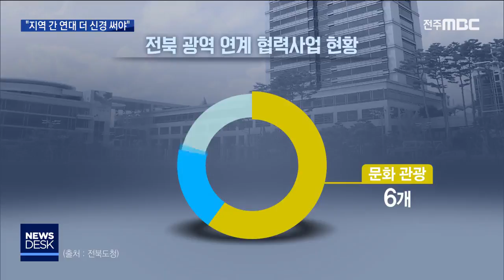[뉴스데스크] 전북 발전 위해 지역간 연대 시급